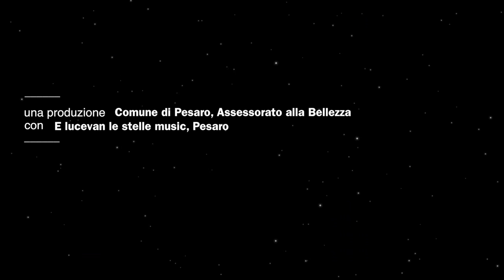Johann Sebastian Bach, sei preludi. Giacomo Barchiesi fortepiano